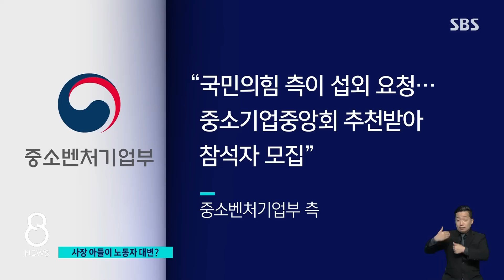일하는 청년 만난다더니…알고 보니 '사장님 아들' / SBS 8뉴스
〈앵커〉

정부와 여당, 대통령실 인사들이 중소기업 청년들의 목소리를 듣겠다며 어제(13일) 간담회를 열었습니다. 그런데, 청년을 대표해서 나온 사람 가운데 1명이 회사 사장의 아들인 걸로 확인됐습니다.

과연 일하는 청년들의 입장을 대변할 수 있는 거냐고 논란이 일었는데, 보도에 박찬범 기자입니다.

〈기자〉

중소기업에서 일하는 청년들의 목소리를 듣겠다며 마련된 현장 간담회.

국민의힘 지도부와 중소벤처기업부, 대통령실 관계자들이 참석했습니다.

몰아서 일하고, 한꺼번에 쉬자는 정부의 근로 시간 개편안이 단연 화두였는데, 청년 노동자를 대표한 한 참석자가 이렇게 말합니다.

[청년 노동자 : 69시간제에 대해서는 긍정적으로 생각하시는 분들이 많습니다, 현장에서는. 근데 이게 제대로 지켜지지 않은 거라는 게 커서….]

주 최대 69시간까지 일하는 방식을 긍정 평가하면서도, 몰아서 쉬게 되면 회사 눈치가 보일 거라고 지적합니다.

[청년 노동자 : 저희 같은 중소기업들은 (휴가를) 못 쓰면 넘어가는 경우가 굉장히 많거든요. 그렇다고 자유롭게 연차를 쓸 수 있는 분위기가 형성되는 것도 아닌 것도 있고요.]

그런데 이 남성은 아버지가 대표인 회사에서 생산관리팀장으로 일하고 있는 걸로 확인됐습니다.

일하는 청년들 입장을 대변할 수 있느냐, 논란이 제기됐는데, 민주당은 '가짜 청년 노동자 팔이'라고 비난했습니다.

중소벤처기업부는 국민의힘에서 청년 노동자 섭외를 요청했고, 다시 중소기업중앙회를 통해 참석자를 모집했다고 밝혔습니다.

회사 대표의 아들인 건 알지 못했다고 했습니다.

장예찬 국민의힘 청년최고위원은 해당 직원이 이날 정부 정책에 쓴소리를 아끼지 않았다고 했지만, 청년들의 목소리를 듣겠다는 당정의 시도는 어설픈 섭외로 빛이 바랬습니다.

(영상취재 : 이찬수, 영상편집 : 박춘배, CG : 이종정)